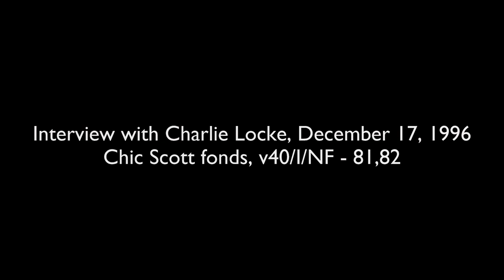Enhanced Interview with Charlie Locke | Pushing the Limits: The Legacy - Episode Ten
In 1996 and 1997 Chic Scott recorded 84 interviews with leading mountaineers all across Canada, as research for his book, Pushing the Limits, The Story of Canadian Mountaineering. These interviews have been safely stored in the archives of the Whyte Museum of the Canadian Rockies for 25 years and have now been digitzed.

Filmmaker Glen Crawford, working with Chic, has selected eleven of the best interviews and has edited them and added photographs to create superb enhanced interviews. These interviews are with Tim Auger, Sharon Wood, Hans Gmoser, Kevin Doyle, Brian Greenwood, Barry Blanchard, Leo Grillmair, Pat Morrow, Don Vockeroth, Charlie Locke, and Laurie Skreslet.

Most people know Charlie Locke as the owner of the Lake Louise Ski Resort. But before this Charlie was a leading mountain climber, pioneering winter ascents in the Rockies, and establishing routes on Yamnuska and Mount Temple north face. In 1967 he was a member of the first team that skied the Great Divide Traverse, across the icefields and glaciers of the Continental Divide, between Jasper and Lake Louise.

In the early 70s, after ten years on the leading edge of alpinism in the Rockies, Charlie retired from serious climbing to pursue a career in business. Since the early 80s, Charlie has owned and operated the Lake Louise Ski Resort.

Chic Scott recorded this interview with Charlie in his home just west of Calgary on December 17, 1996.